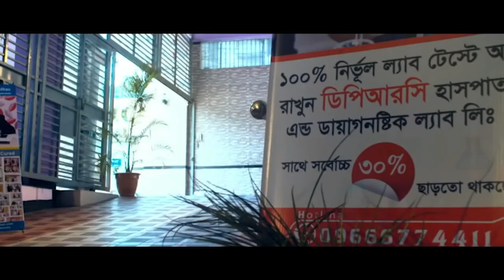PLID’র সমস্যা নিয়ে এসেছিলাম । আলহামদুলিল্লাহ আমি এখন সুস্থ । PLID, AVN, AS, PID, SPA, PCID । DPRC